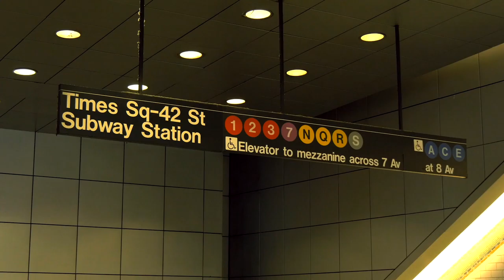Summer Heart - I Wanna Go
Video Music for Summer Heart - I Wanna Go

We Created Video Music for High on Altitude Purpose... Enjoy : )